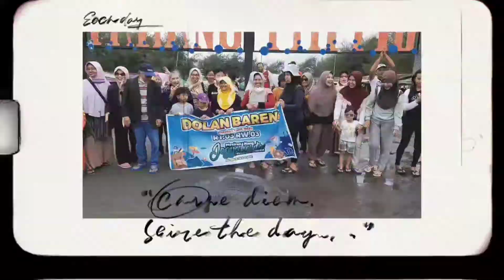AR Tour Explore Pantai Parangtritis & Tebing Breksi // Warga Papahan 3.3 Tasikmadu